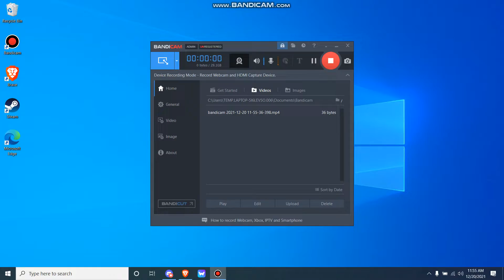Hot Sauce Review # 2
today i review the New Orleans bourbon pepper hot sauce and let me tell ya i think i tasted some of the bourbon